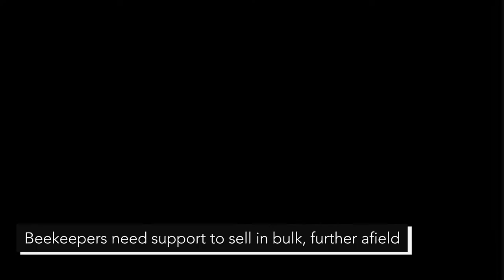A new home for forest beekeeping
In Afram Plains, Ghana, people need a reliable, sustainable income. Selling honey gives much needed financial support, as well as providing an alternative to charcoal burning, hunting and timber-cutting, helping to reverse biodiversity loss.

Watch the video to see how Bees for Development is training people to keep bees where good habitat and naturally-occurring honey bees are plentiful.